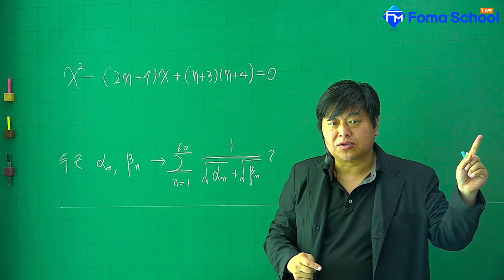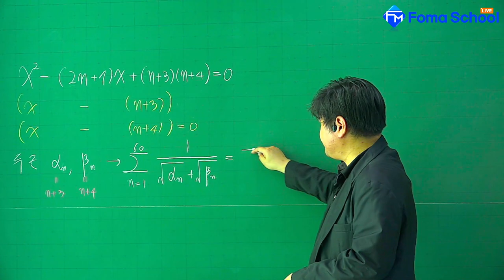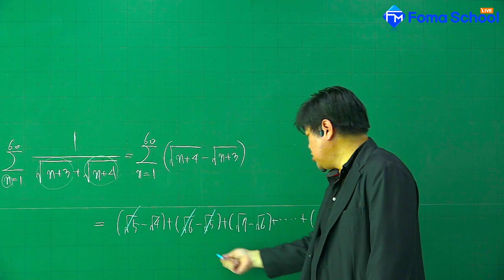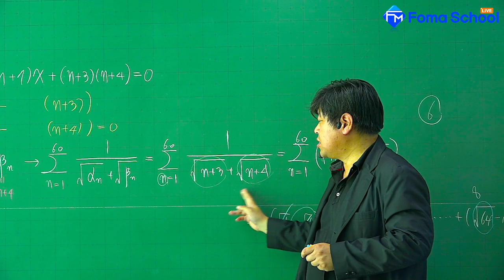[개정 쎈 수학1 09 수열의 합] C 1138